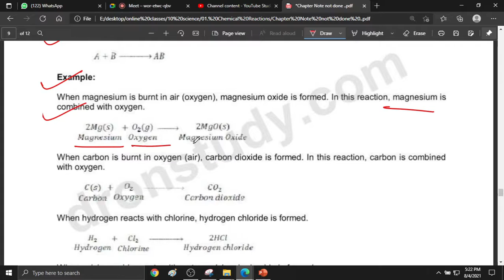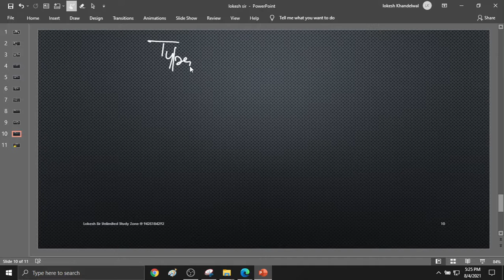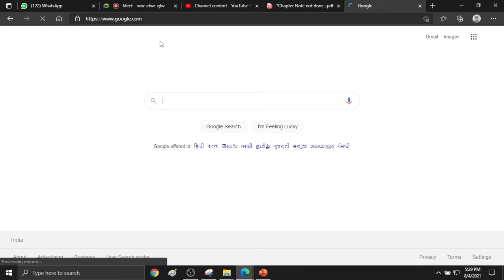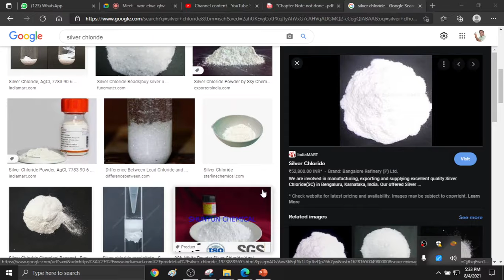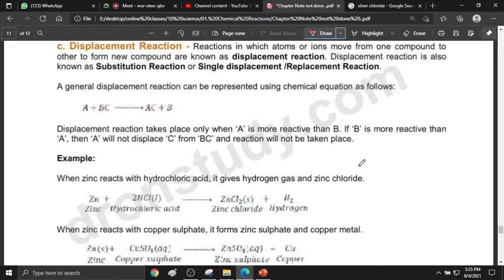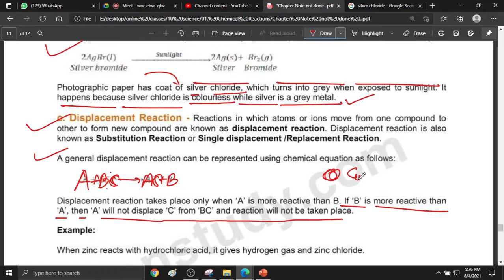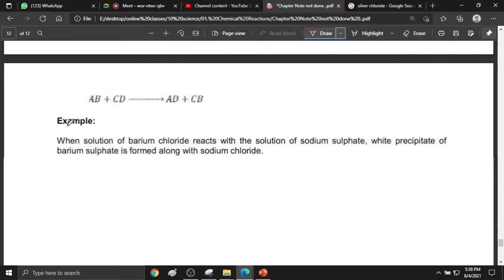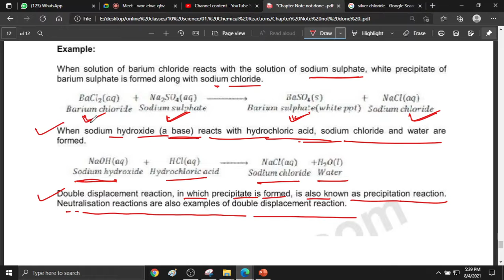chemical rxn and eqn 4 august